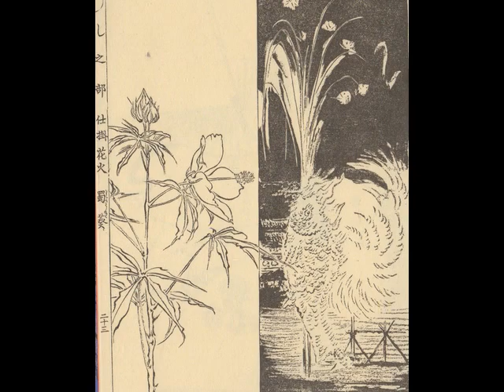浮世絵 尾形月耕 漫書（スケッチ）3-6 48枚